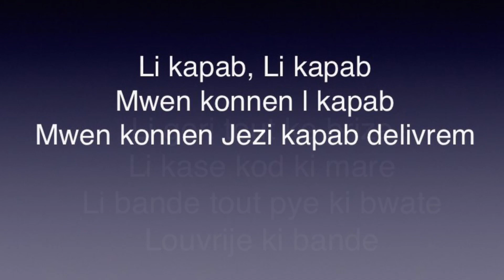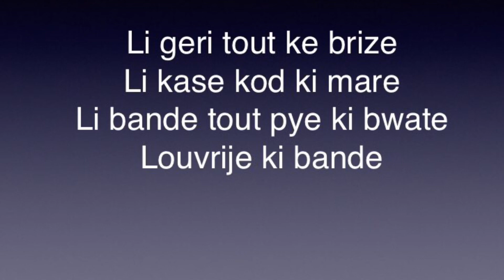Li Kapab, Li Kapab, Mwen Konnen l Kapab, Mwen Konnen Jezi Kabab Delivrem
Li kapab, Li kapab
Mwen konnen l kapab
Mwen konnen Jezi kapab delivrem

Li geri tout ke brize
Li kase kod ki mare
Li bande tout pye ki bwate
Louvrije ki bande

Thank You all for the feedback. The song is great for going into prayer. I hope that you all enjoy.

If you like this video, you can also check out this video as well:

Mèsi tout pou fidbak la. Chante a bon pou fè lwanj. Mwen espere ke ou tout renmen li.

Epitou, abònman sou paj sa!

Mèsi! Bondye beni nou tout!